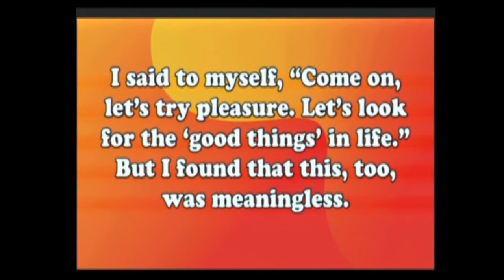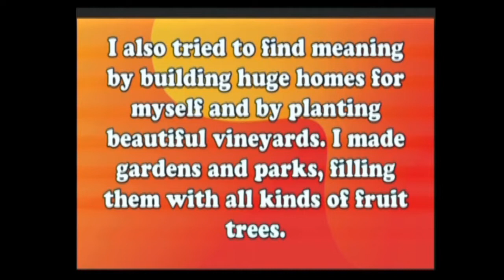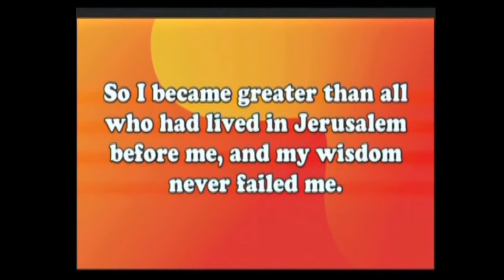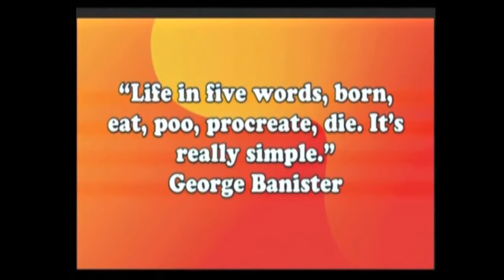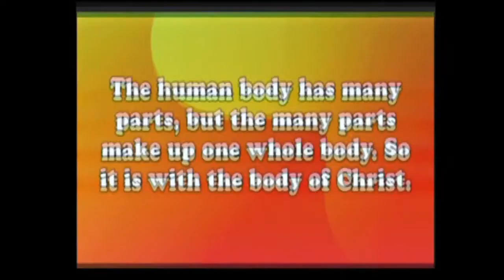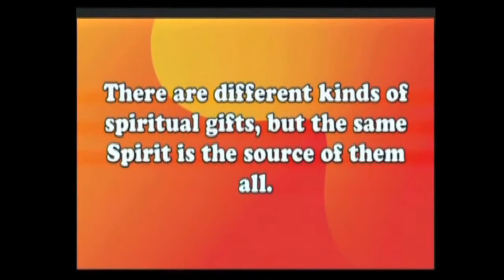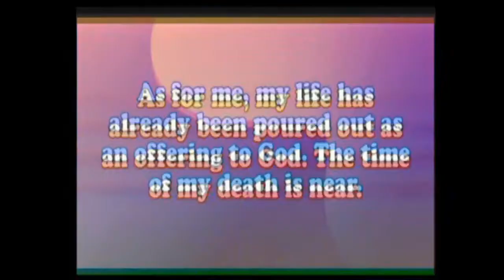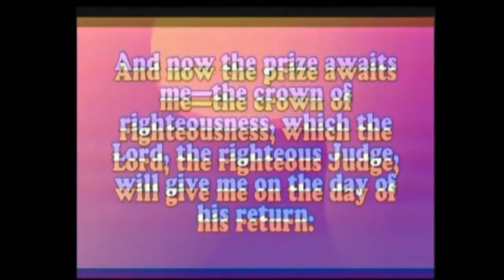What is the Purpose of Life?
Reverend Randy Bond's sermon replayed on August 21, 2022.
Originally preached on May 10, 2019.